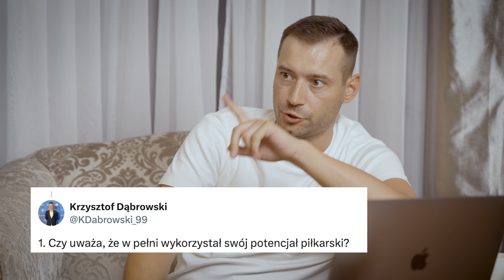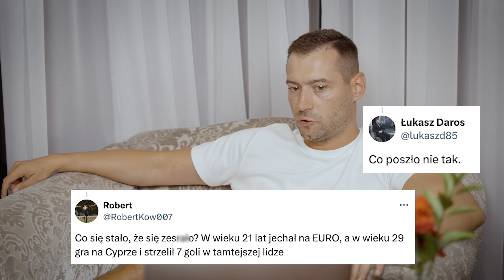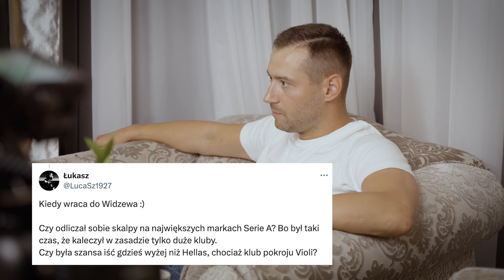STĘPIŃSKI BEZ ŚCIEMY! CYPR, powrót do WIDZEWA i Serie A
Prowadzący: Sebastian Staszewski
Zdjęcia: Oskar Szdzuij
Montaż/grafika: Hubert Chmielewski

Więcej...